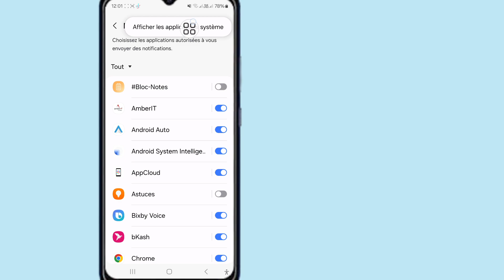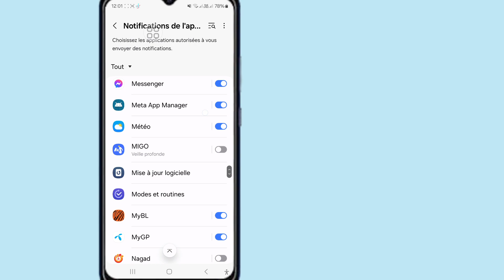Résoudre le problème de connexion et de déconnexion du connecteur USB Samsung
Dans cette vidéo, je vais vous montrer comment résoudre le problème de déconnexion du connecteur USB Samsung et supprimer la notification indésirable. Problème de connecteur USB Samsung connecté et déconnecté résolu. Le connecteur USB du système Android est connecté et déconnecté. La notification sur les smartphones Samsung apparaît soudainement. Le téléphone a commencé à afficher deux notifications silencieuses "Connecteur USB connecté". Pour résoudre le problème, vous pouvez essayer des solutions telles que l'utilisation d'un nouveau câble de chargement, la mise à jour, le nettoyage du port USB, la désactivation de l'USB. débogage ou réinitialisation d'usine .